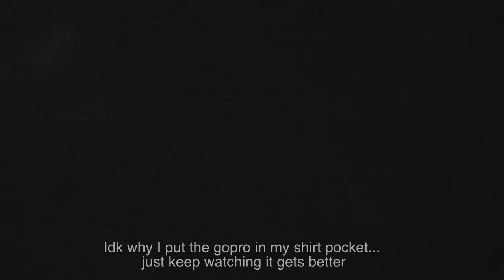Juan Wauters Live Tampa 2019 whole show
video's kinda shit but the audio is ace :) this was a really fun show, stupid me forgot to ask juan what the social experiment was that he was talking about so if anyone knows hit me up. I should of spent more time on this video